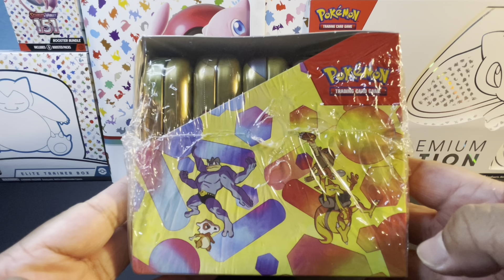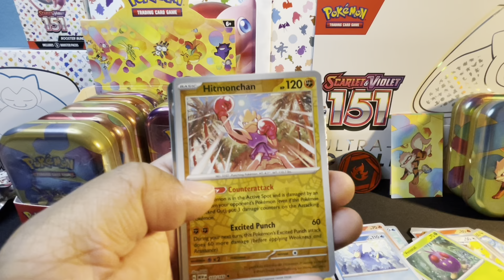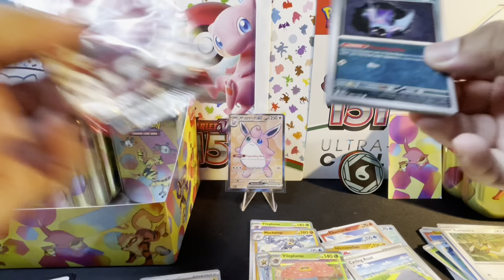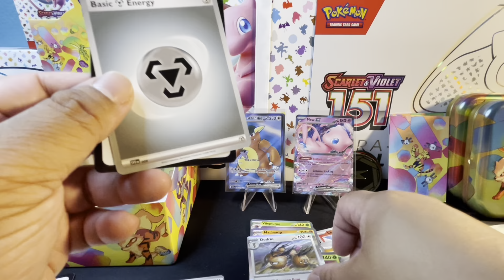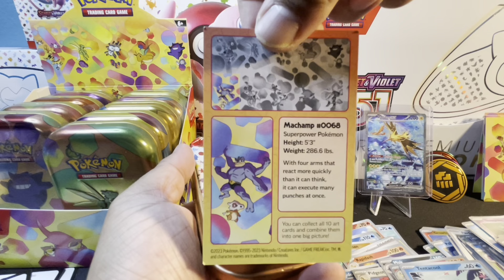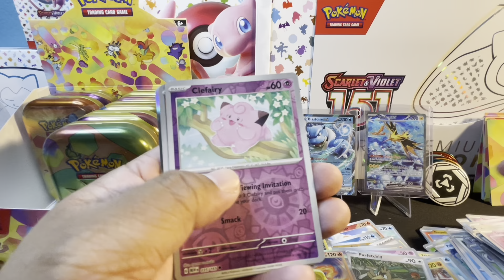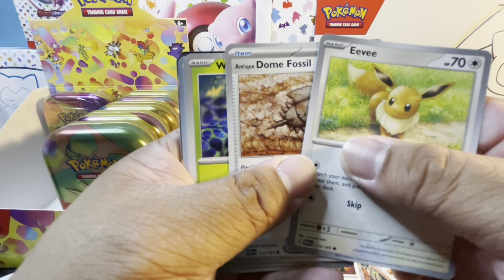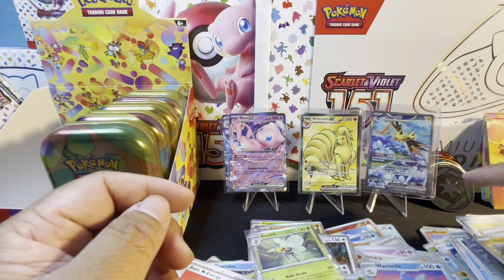Is The Mini Tins Display Worth $150+? Pokémon Scarlet & Violet 151 Mini Tins Display Opening!!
Ripping open a Pokémon Scarlet & Violet 151 Mini Tins Display Box.